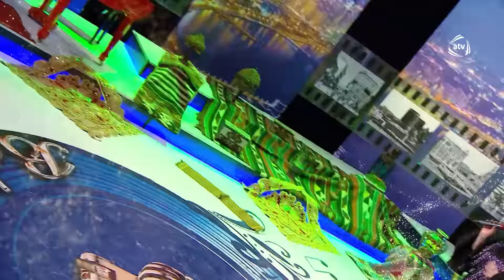Mətanət İsgəndərli - Bayramınız mübarək olsun (Bakı vaxtı ilə)